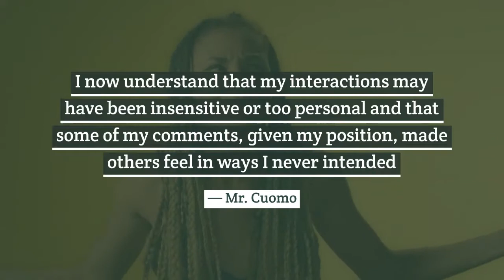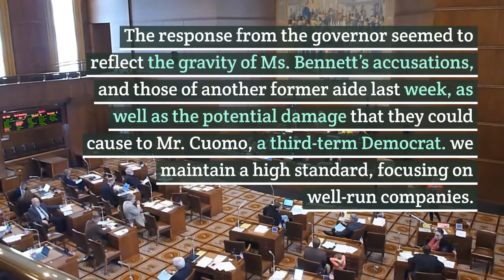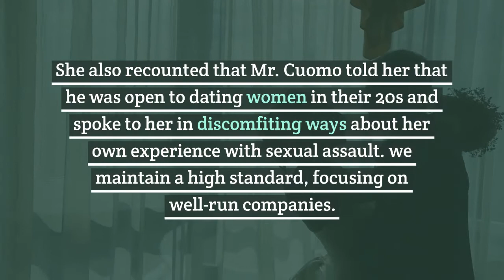Gov. Andrew Cuomo faces another allegation of sexual harassment l GMA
andrew. cuomo,